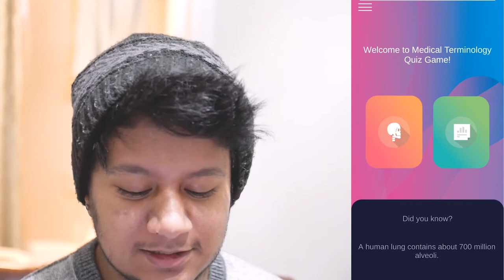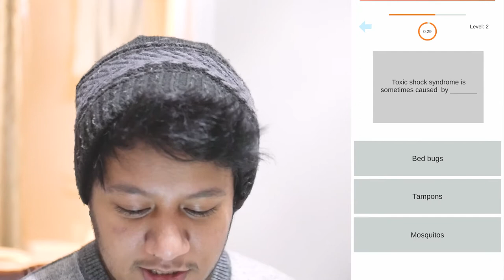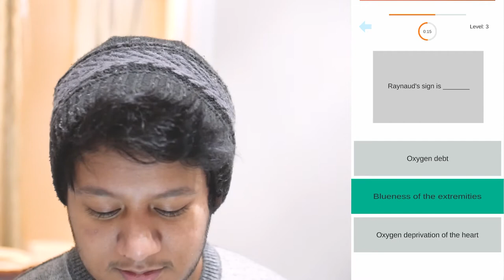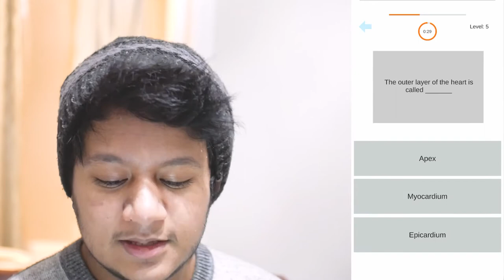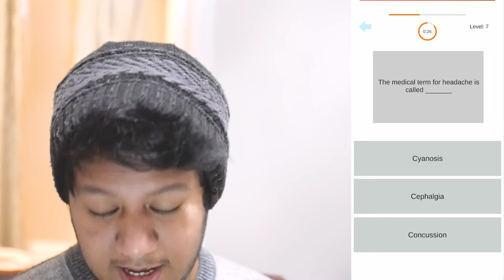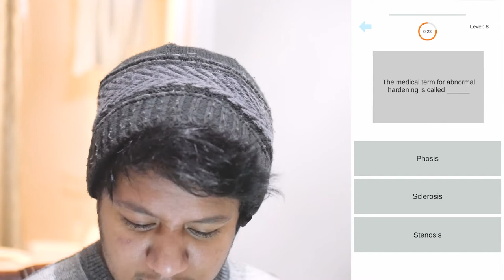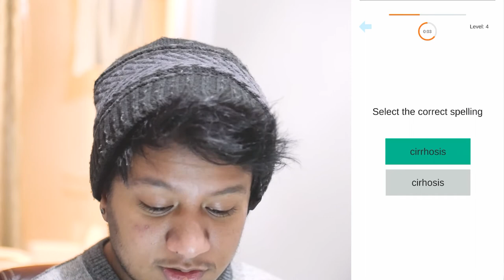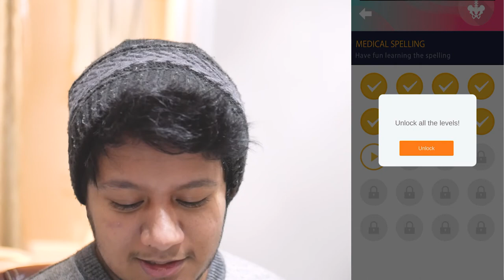I Try Doing a Medical Terminology Quiz!